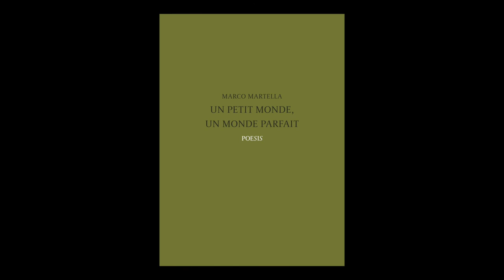Marco Martella - Un petit monde, un monde parfait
Marco Martella vous présente son ouvrage "Un petit monde, un monde parfait", aux éditions Poesis.